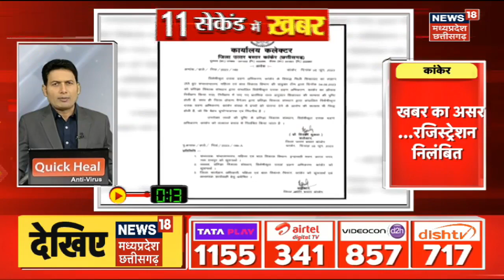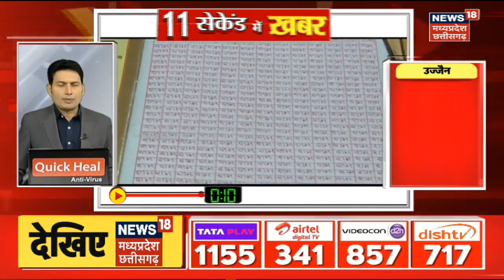Top Headlines : गांव से शहर तक हर ख़बर पर पैनी नज़र | देखिए '15 सेकेंड में ख़बर' | MP CG Top News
00:00 Intro
00:14 railway की नौकरी में वापस लौटी साक्षी मलिक
00:30 मुख्तार अंसारी को उम्रकैद